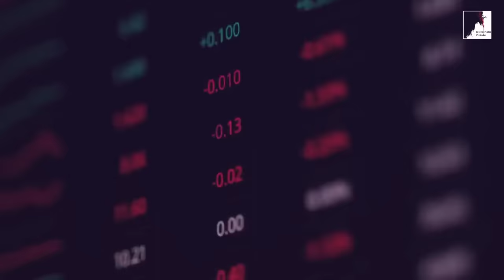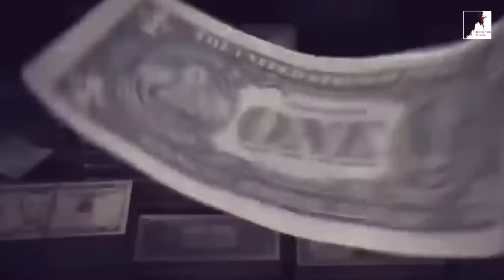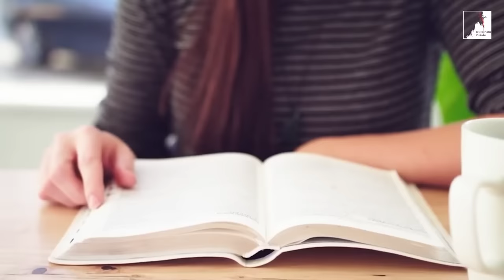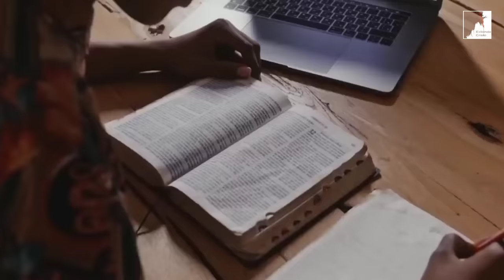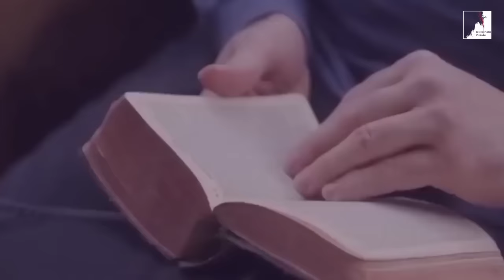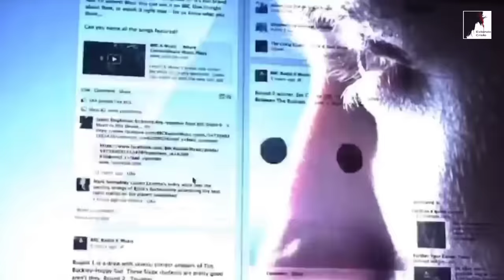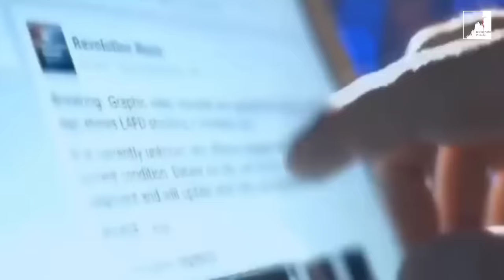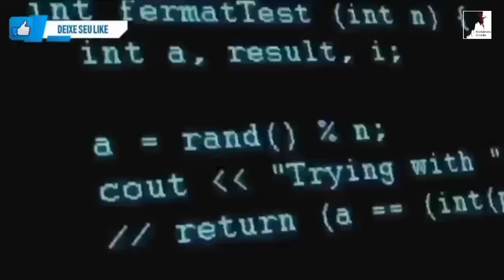DREX e a Agenda 2030: O Fim da Liberdade Cristã Está Chegando?